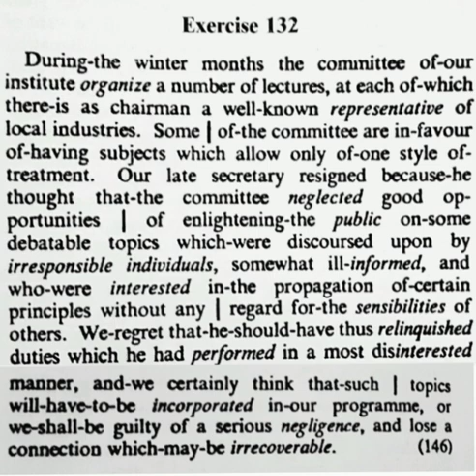EXERCISE NUMBER 132 # PITMAN'S SHORTHAND TEXT BOOK DICTATION EXERCISE NUMBER 132 # English shorthan